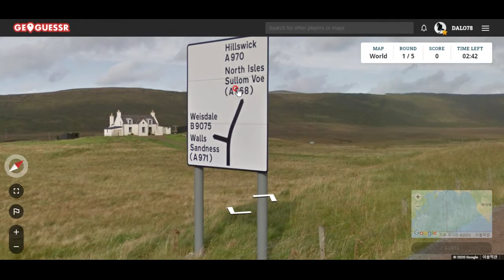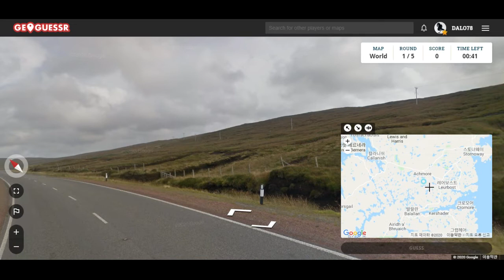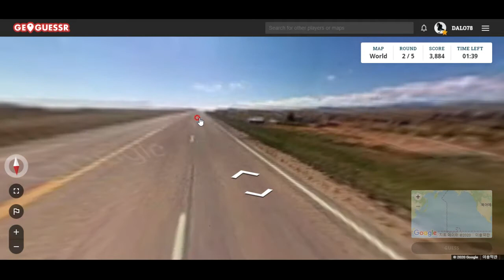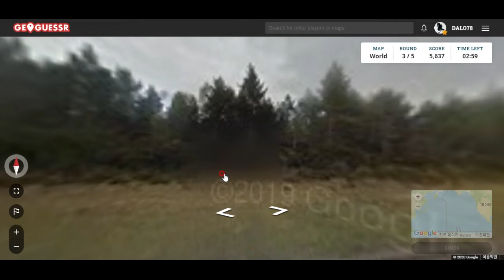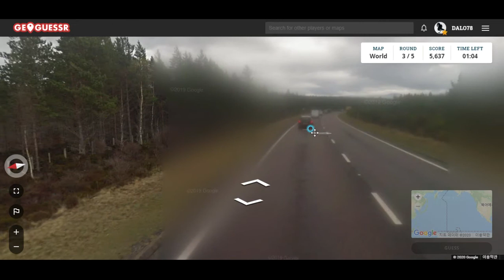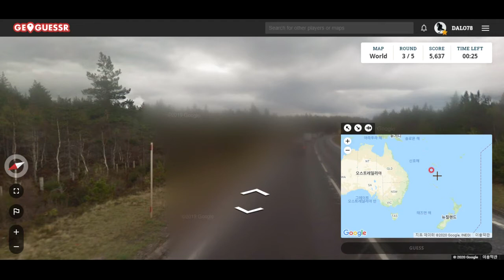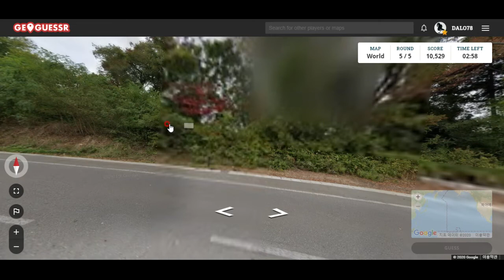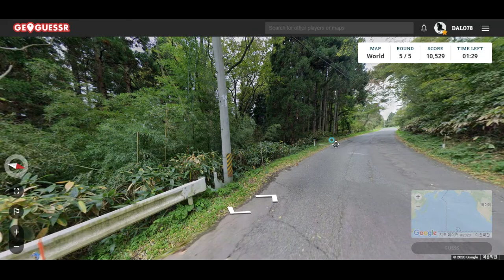오랜만에 GeoGuessr--아득히 먼 어느 곳...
사진만 보고 장소 알아맞히는 게임, 오랜만에 해서 감을 잃었나 봅니다